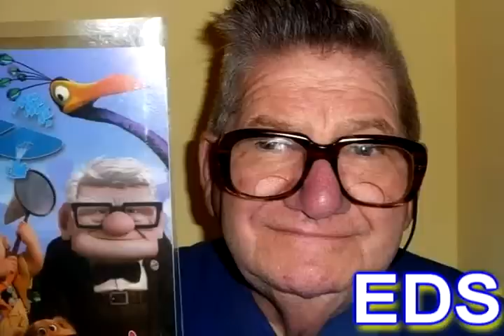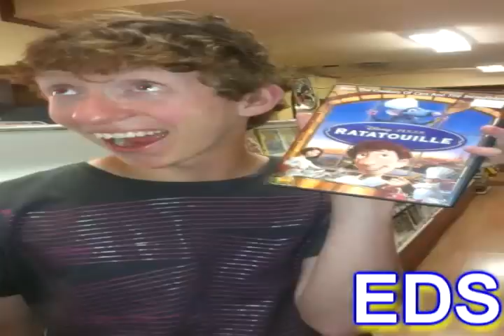Personajes de dibujos animados Vs Realidad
Peliculas infantiles
Peliculas para niños
Dibujos para niños
Dibujos infantiles